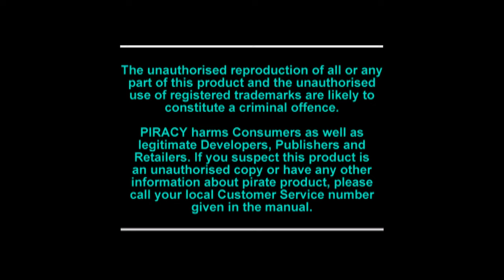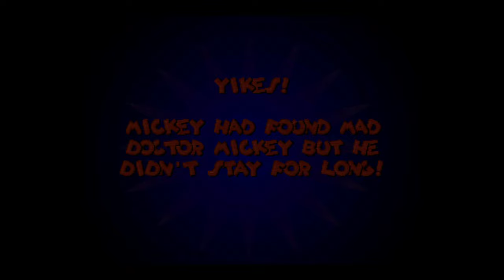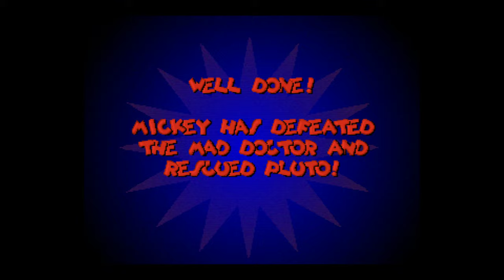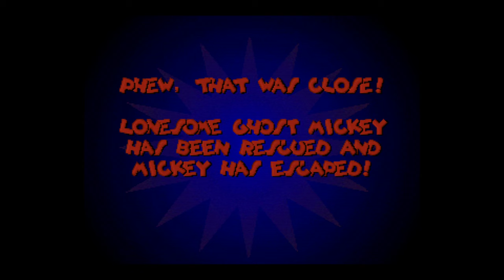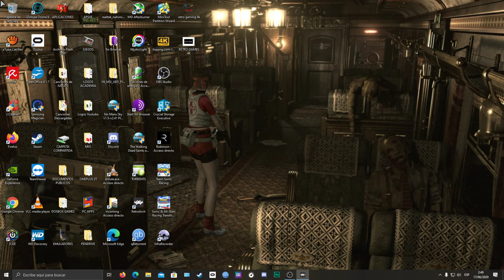PS1 LONGPLAY - MICKEY'S WILD ADVENTURE (NTSC SPEED)(4K 60FPS)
Eekum Bokum, Mickey's Wild Adventure (Mickey Mania) | PSX Longplay, speedrun, no damage.